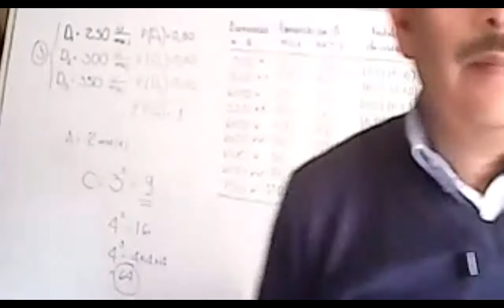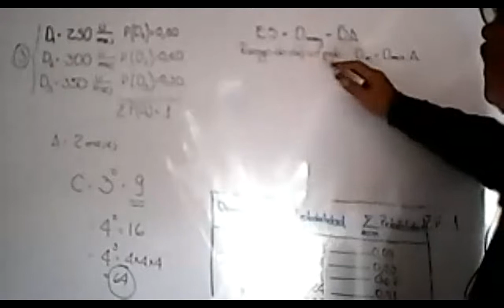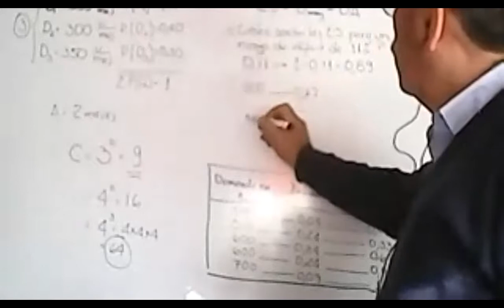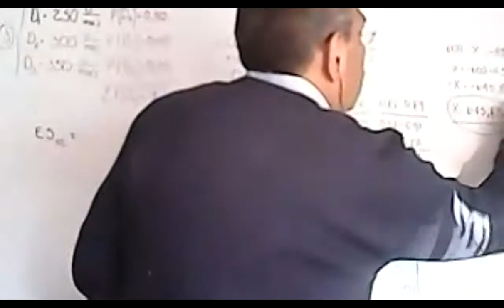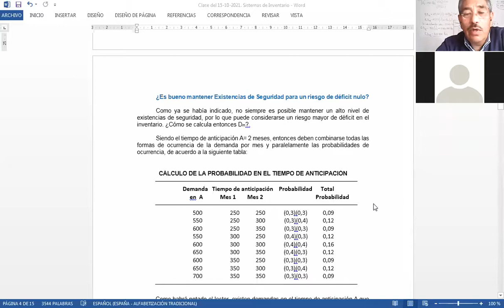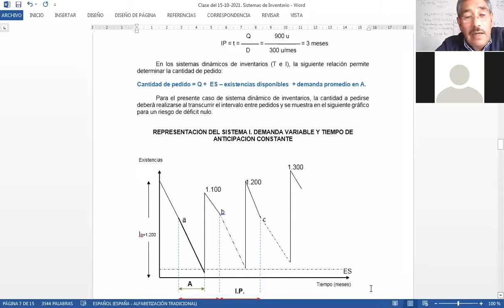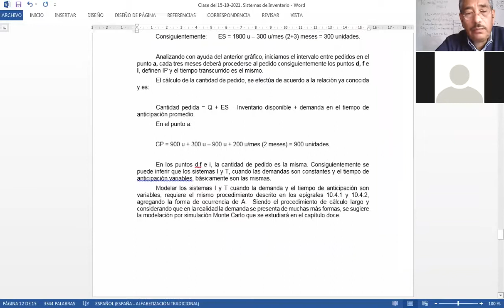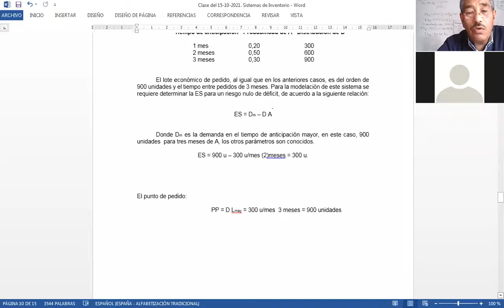Video 2 de 2 Clase del 15 10 2021 Sistemas Dinámicos de Inventario